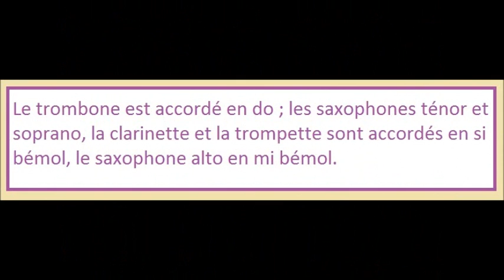Quel harmonica choisir ?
Quel harmonica choisir, parmi toutes ces marques et tous ces modèles ?